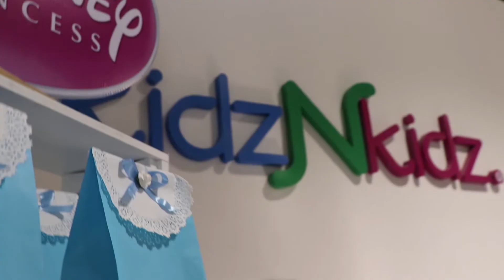BILD FILMS I Short Film I KIDS N KIDS I VALENTINA